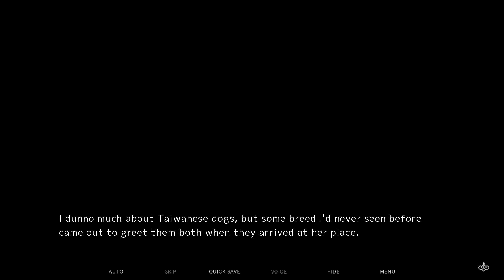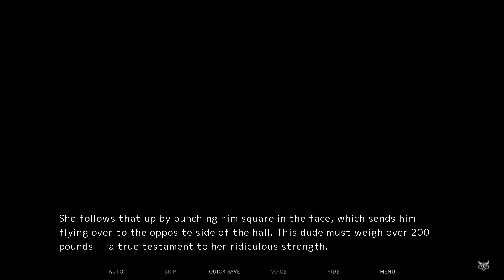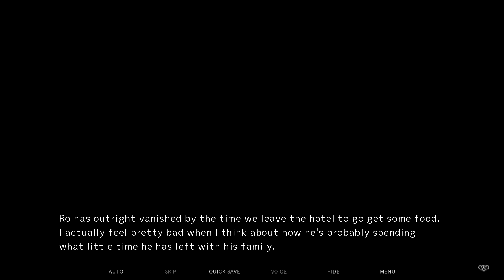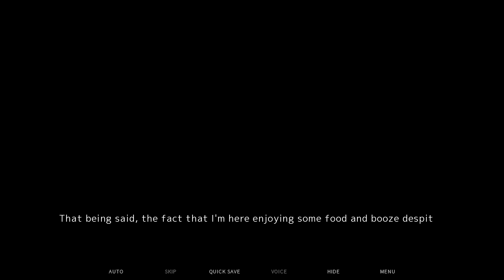DEATH BY SNU SNU | Fatal Twelve | Part 4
A noble death; please crush me as well, great amazonian goddess.

Shishimai Rinka was a high schooler who ran a small café named Lion House in place of her grandmother. She lived her life much like any other person her age, but one day, she was caught up in an explosion while returning home on the train alongside her friend, Hitsuji Naomi.